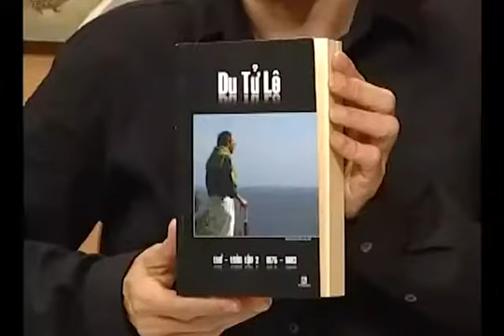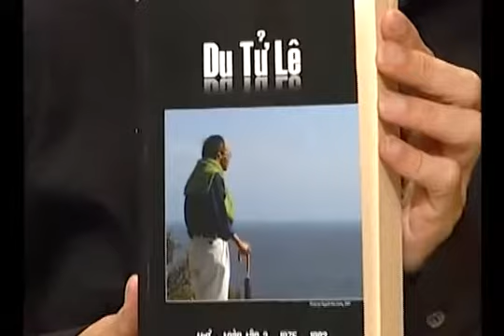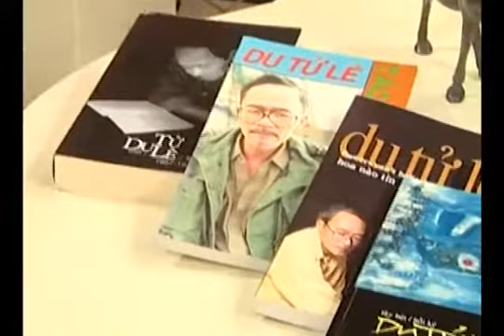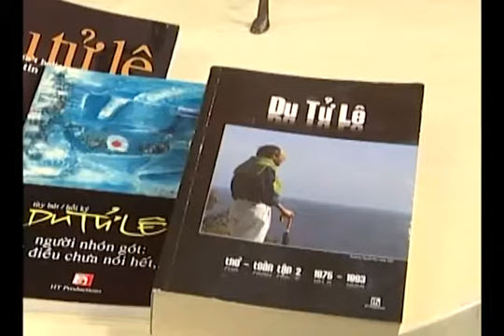Vĩnh Lạc phỏng vấn nhà thơ Du Tử Lê